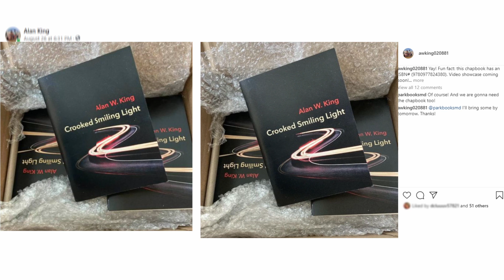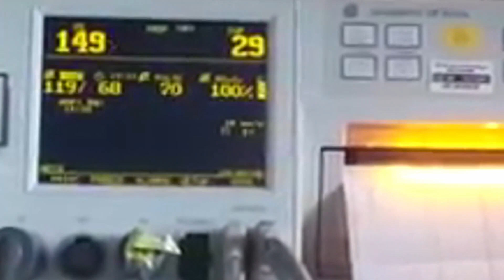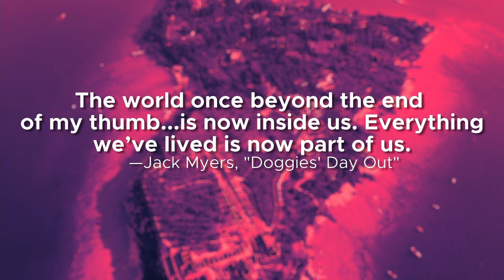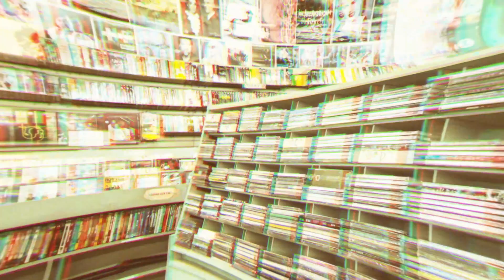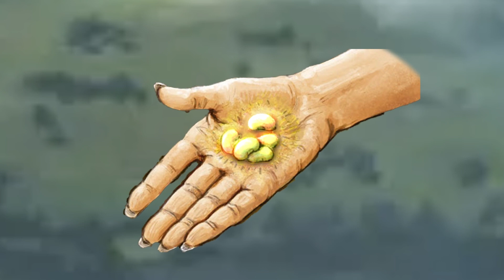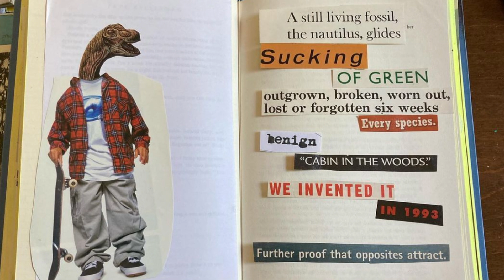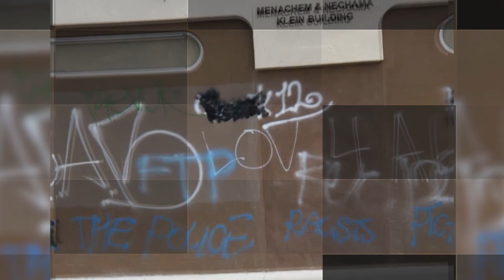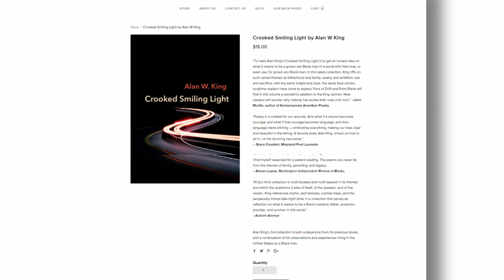Showcase Video for Crooked Smiling Light (Video Poem/Poetry Video)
00:00 Intro
02:03 The Light Inside
04:34 The Island of Smiles
08:23 Gluttony
13:23 About Plan B Press
14:19 Intro to Beacon and Into the Light
15:37 Beacon
18:12 Into the Light
20:40 The Land of Innocence
25:52 Purchase the book

This video is a showcase for Crooked Smiling Light. The video is longer than I expected. So take breaks if you need to. Then, after watching the video, support Plan B Press by purchasing your copy of Crooked Smiling Light